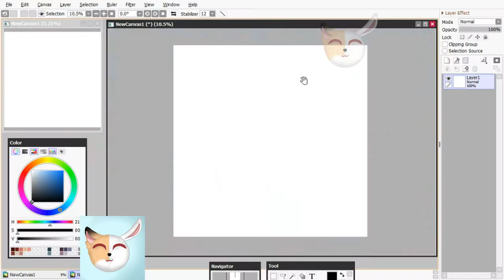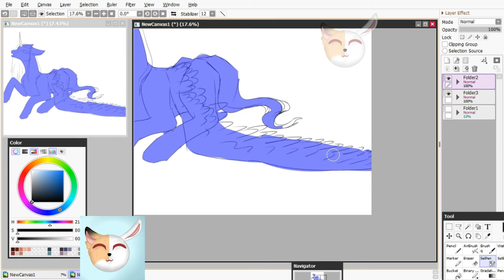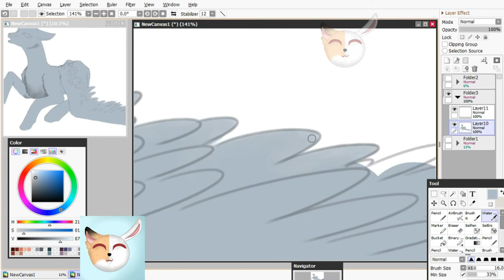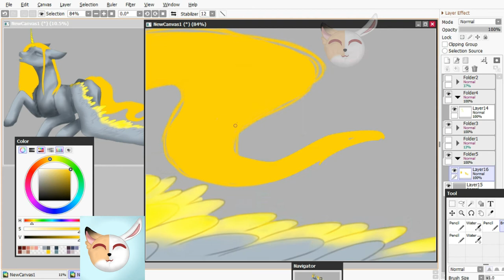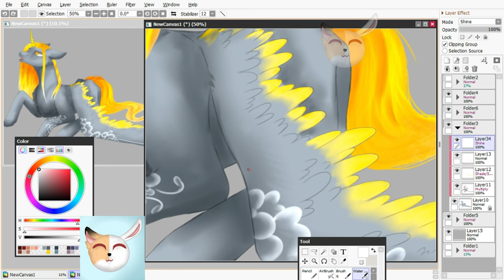Virgo fandraw pony style-Ember Island, umbrella (slowed reverb)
song": Ember Island, umbrella (slowed reverb)

programs: OBS/ Sai2/filmora

Virgo Fandraw

Do you have a favorite zodiac?